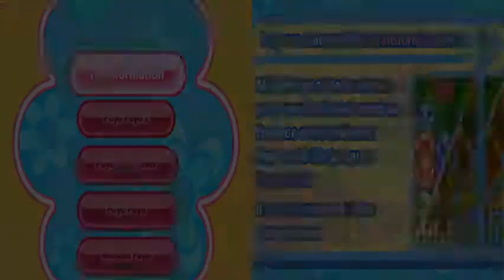Puyo puyo 7 feeling random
Well i had just completed Puyo 7 with english patch thought the story was good and felt like having some matches with random music and characters enjoy:)